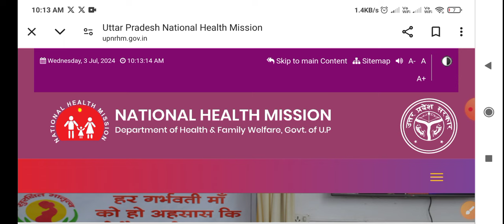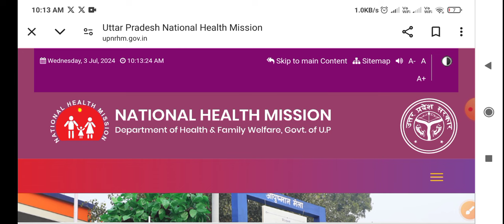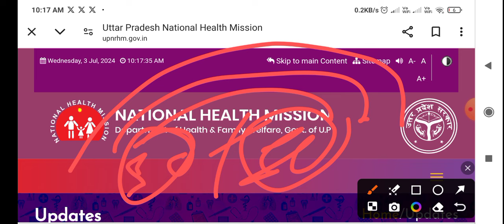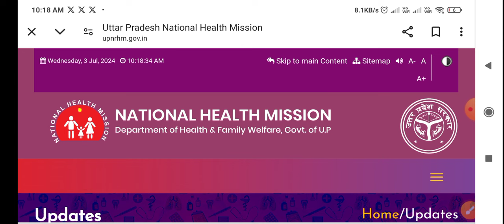UP NHM 17000+ Waiting List | NHM Notice Waiting | Notice Update | Not Shortlisted Not Waiting